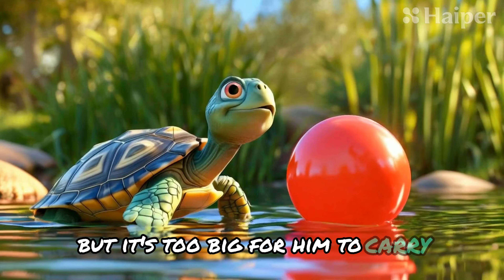30 Animal Stories for KIDS ! 🐾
🐾 Welcome to 30 Fun and Exciting Animal Stories for Kids! 🐾

Join us on an amazing adventure with your favorite animals like cows, foxes, dogs, cats, bears, and more! 🦊🐶🐻 These short, fun learning stories are perfect for kids who love animals and want to learn valuable lessons. Each story is full of exciting scenes, cute animals, and important lessons about friendship, kindness, sharing, and being brave! 🌟

🌸 Why Watch?

Meet a new animal friend in every story
Learn important life lessons in a fun way
Perfect for bedtime, playtime, or anytime!